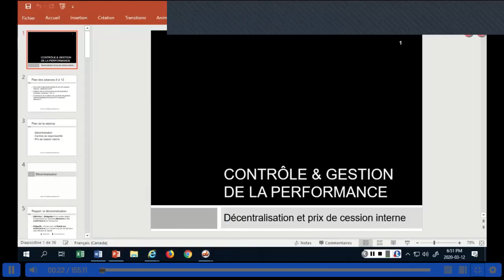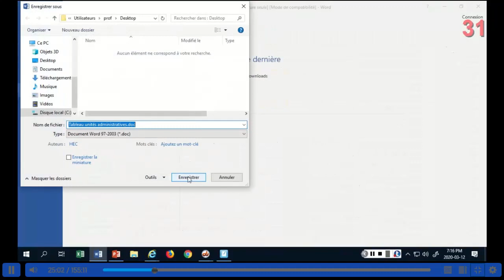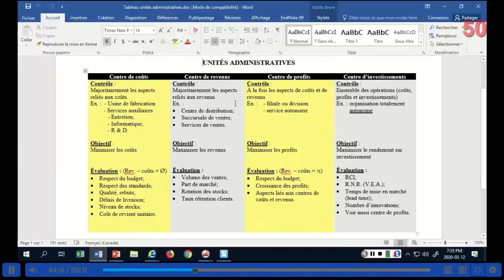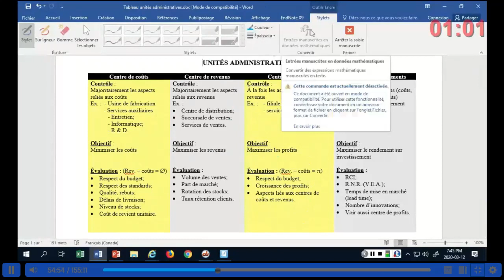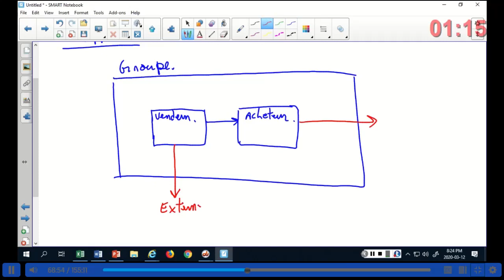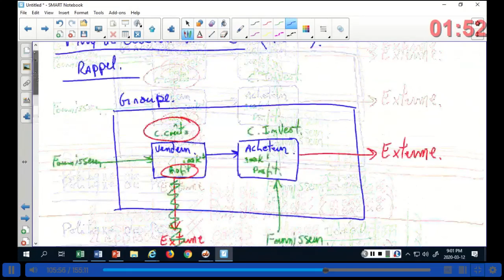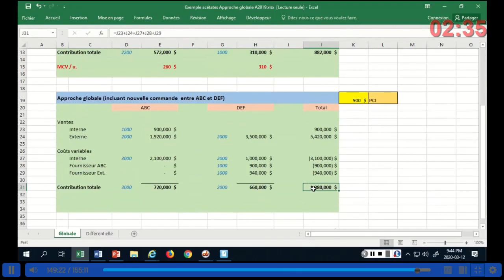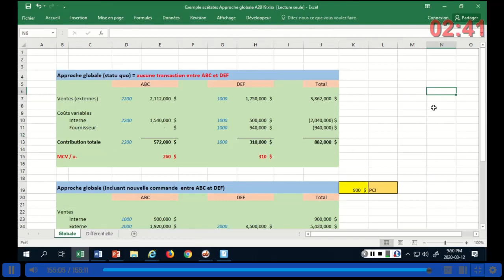Gestion Performance S8 Structure organisationnelle et mesure de la performance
Gestion Performance S8
Structure organisationnelle et
mesure de la performance